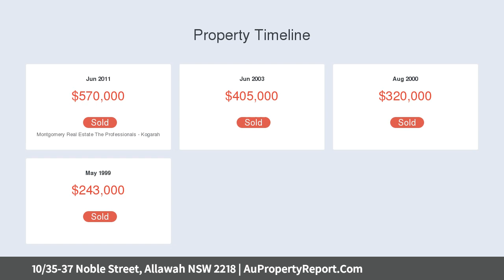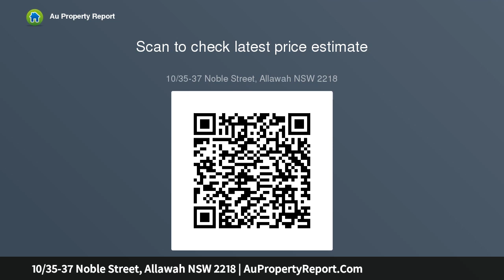10/35-37 Noble Street, Allawah NSW 2218 | AuPropertyReport.Com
10/35-37 Noble Street, Allawah NSW 2218
Property Type: unit
Bedrooms: 3
Bathrooms: 3
Car Space: 1
PRIVATE INSPECTIONS AVAILABLE TO BE BOOKED ON SATURDAY BETWEEN 11:00-11.45AM